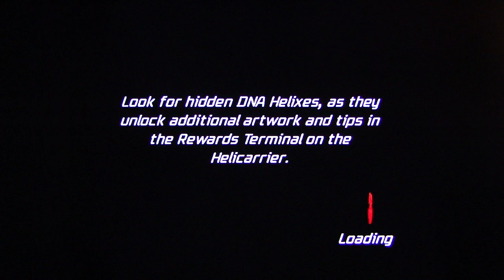Spider-Man: Friend or Foe co-op playthrough pt18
It's Spider-Man week! To celebrate the release of Amazing Spider-Man in theaters this week, DSP and John Rambo are playing a series of co-op Spider-Man games from the past. First up is Spider-Man: Friend or Foe!